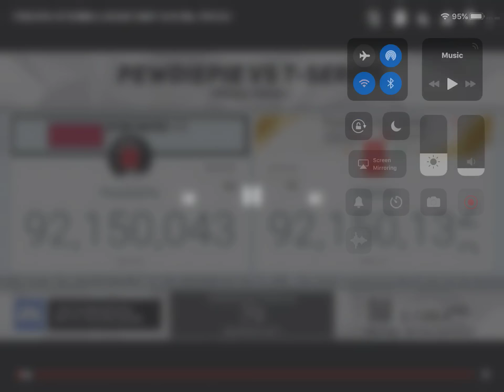PEWDIEPIE SURPASSES T-SERIES!!!!!